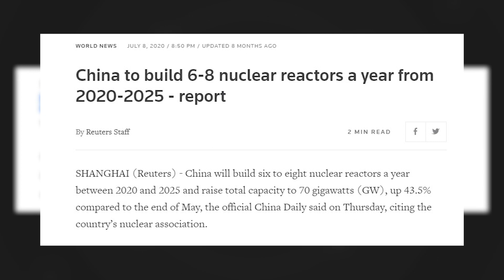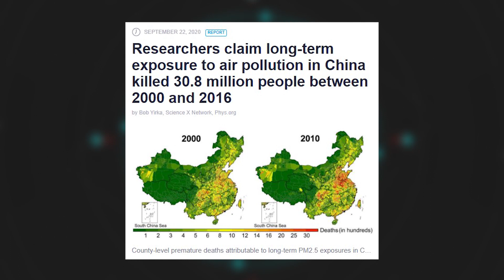Nuclear and Renewable Energy in China | Ep 23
In 2020 nuclear energy created more zero-carbon energy across the world than any other source, beating out wind, solar, and hydroelectric. While the United States is retiring more nuclear plants than it's building, China is building nuclear power plants at a breakneck speed.

In most situations, Sean Kenny is not a fan of the Chinese Communist Party (CCP). But the speed with which they are building nuclear power plants is something to be commended. It's a very much-needed development, seeing as China is currently the number one polluter worldwide.

Not only are they building a number of PWRs (pressurized water reactors), they're also developing 4th gen nuclear reactors that will generate less waste.

The reason they're doing this is due to numerous environmental disasters over the past years. An estimated 30 million Chinese citizens have died due to breathing the polluted air and in some cities, the smog is so thick you can't tell what time of day it is. It's disappointing that it took hitting this point for action to be taken, but at least it is being taken.

Of course, China can only mobilize in this fashion because it is an authoritarian state that cares little for individual freedoms. We don't expect the United States to be able to mobilize on this scale and we certainly don't want it to do so at the cost of individual rights. But other countries have been able to transition to mostly nuclear (France namely), so we know it is possible to get there eventually.

For now, we commend China on rolling out these nuclear plants and cleaning up their skies.